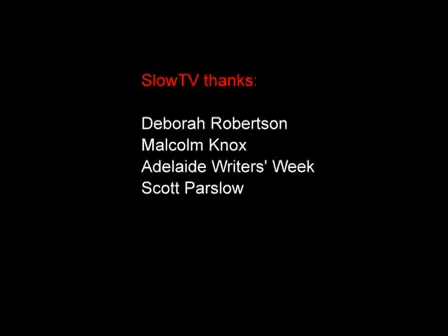On Manhood. Deborah Robertson and Malcolm Knox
At Adelaide Writers&apos; Week, two novelists explore the vexing questions of contemporary manhood. Malcolm Knox&#8217;s novel The Life is a knowing rift on the life of a retired...